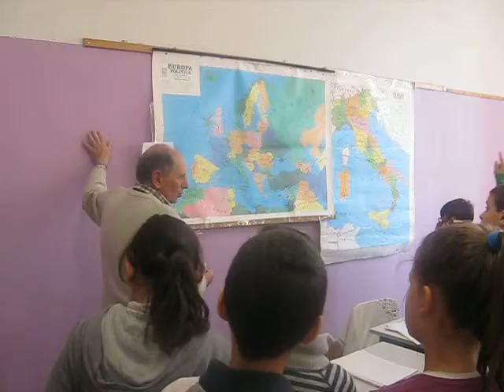Terza Lezione del Seminario sull'Origine delle Costituzioni alle Scuole Saracco di Acqui Terme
IFTV riprende uno stralcio della terza parte del Seminario ideato e scritto da Gian Battista Cassulo sull'Origine delle Costituzioni